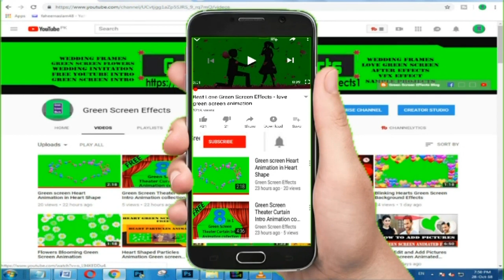Happy New Year 2019 Whatsapp Status Video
Download Free Happy New Year 2019 background for Whatsapp status.  This 2019 happy new year background video is free to use. We have many Green screen effects.

1. Now import free green screen video in project library and the Video/ Picture you want to edit.

2. Double click on the 2nd frame (green screen footage) Go to the Chroma Key option and enable it. Then Remove the green screen with the help of color picker.

3. Now use the setting choice to select however aggressive the result works.

Regards,